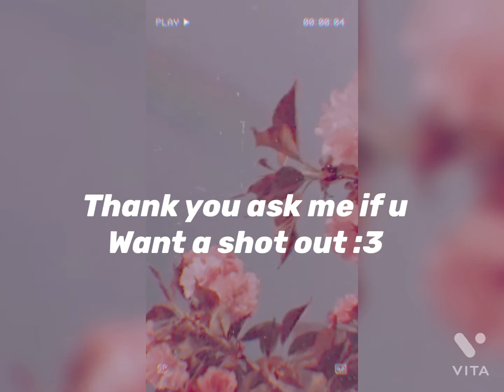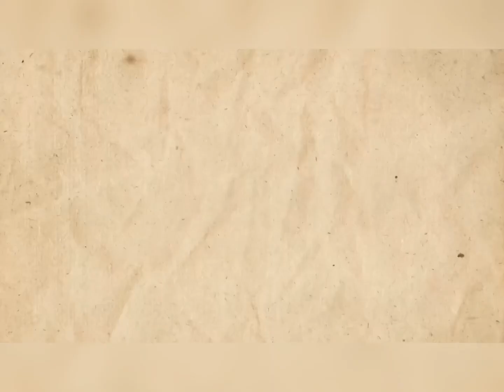The best athlete {glmm}{1/?}